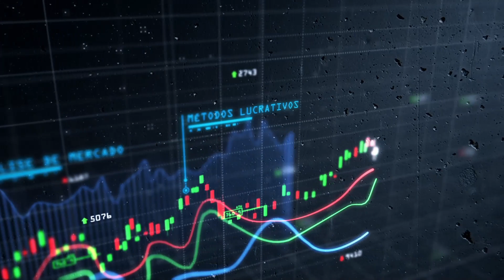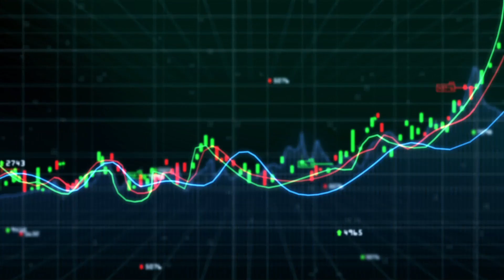💥 CHILIZ (CHZ​​) 💥 NOVIDADES 💥 VALE A PENA INVESTIR NESSA CRIPTOMOEDA 💥 PORQUE SO CAI?! 💥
📱 Quer receber DICAS EXCLUSIVAS? Entra AGORA